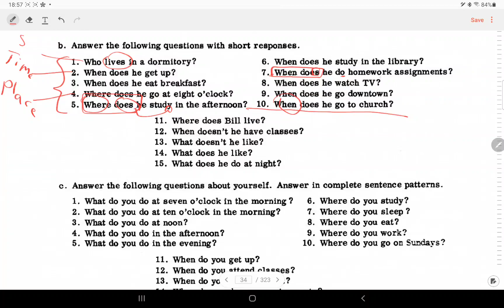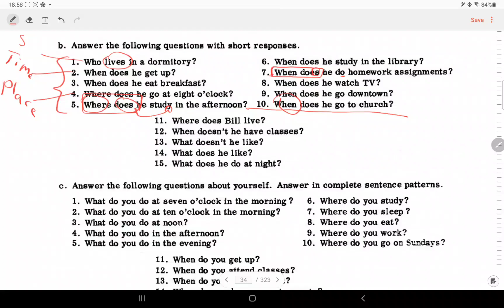30 to 32 pages كتاب النحو مرحله اولى(4)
Rapid review